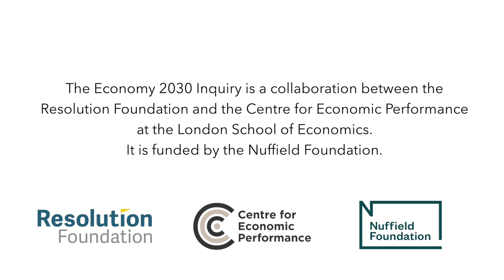The Economy 2030 Inquiry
The UK is facing a ‘decisive decade’ of change as five seismic economic shifts – the Covid aftermath, Brexit, the Net Zero transition, an older population and rapid technological change – come together.

Our economic strategy must be rebuilt in light of these shifts, and the opportunities and challenges they create, or we risk leaving the nation diminished, divided, and falling further behind its competitors.

This is the challenge to be examined, and answered, in The Economy 2030 Inquiry – a ground-breaking new collaboration between the Resolution Foundation and the Centre for Economic Performance at the LSE, funded by the Nuffield Foundation.